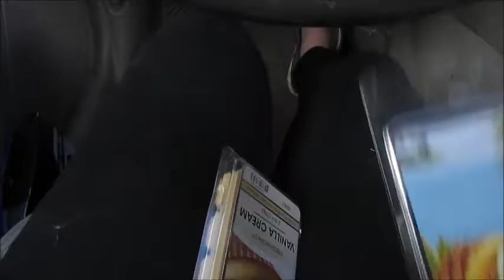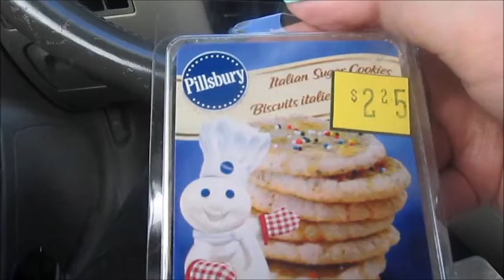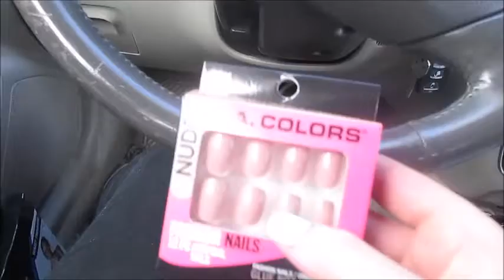A Day Out(4.2.19)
WARNING:  I'M SORRY FOR it NOT GOING UP ON TIME
VIDEO #29

WELCOME TO MY LIFE AS A MOM COME WITH ME THOUGH THE GOOD TIMES AND THE BAD I WILL BE AS HONEST AS I CAN, AND I WILL BE (TRYING) UPLOAD EVERY A VLOG EVER 2 TO 3 DAYS AND A SIT DOWN EVERY FRIDAY

MY QUOTE
 IT'S OK TO NOT BE OK

Editor:
video- Cute CUT
thumbnail- pixelLad
pics- background eraser